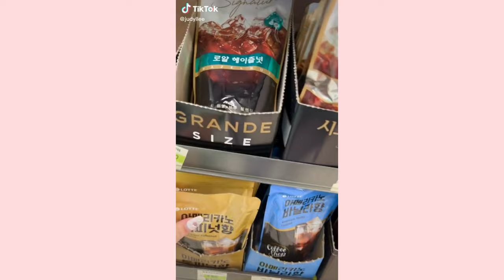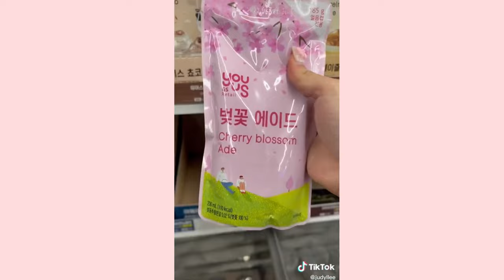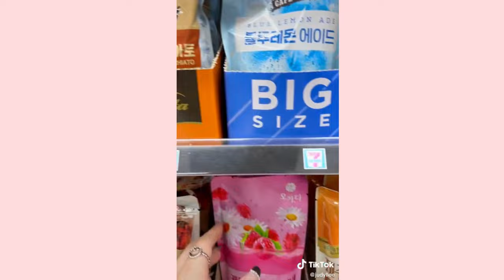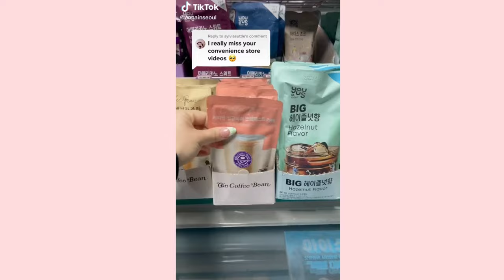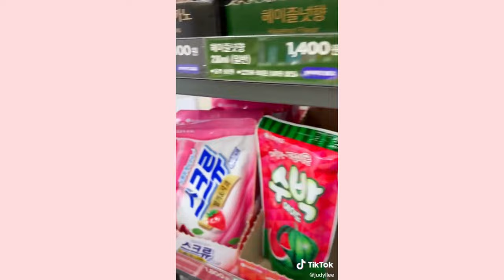korean convenience store pt 4 ~ //